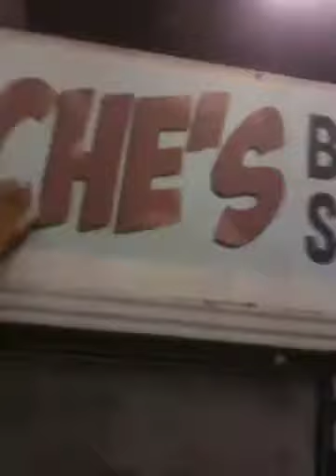mannyslaysall's video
Blog video